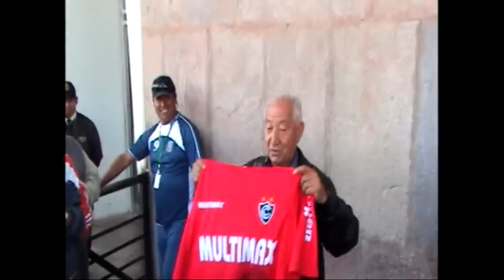Carlos Daniel Jurado Román - Técnico de Cienciano arribo a la ciudad del Cusco - 03 Sept. 2011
Carlos Daniel Jurado Román, entrenador del Club Cienciano, arribo hoy 03 de Septiembre a la ciudad del Cusco al promediar las 4:10 pm, el Técnico Rojo se mostro bastante alegre al llegar a nuestra tierra, el viene con la intención de unir al grupo para lograr grandes cosas, comento fuera de cámaras que su primer objetivo es llegar a un Torneo Internacional y que mejor si fuera la Copa Libertadores 2012.

¡Bienvenido Profesor Carlos Daniel Jurado Román!

Club Cienciano del Cusco.